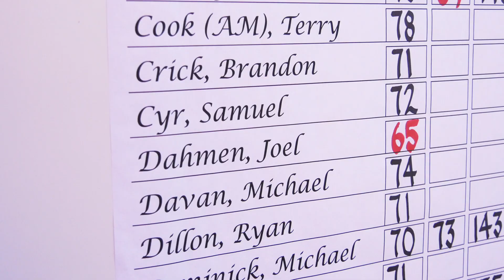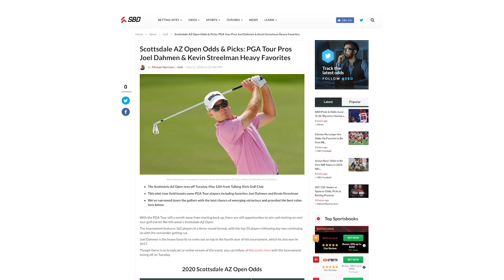PGA TOUR Pros At The Scottsdale Arizona Open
It’s a weird world when PGA TOUR pros are playing for tournament cash in Scottsdale during the month of May. Hear from TOUR pros Joel Dahmen, Kevin Streelman, Nate Lashley, and Colt Knost. With COVID-19 shutting down most sporting events across the globe, the 2020 Scottsdale Open attracted TOUR golfers and Vegas gamblers.